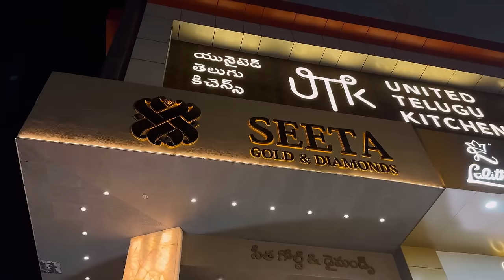Diamond Black Beads Jewellery Shopping Vlog🛍️ || Family Time || Jewellery Collection || Divya Vlogs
Hi

Store details :
SAddress: Shop No E - 1, Ground Floor, Tapadia Maruti Infinity Mall, Gangaram, Engineers Enclave, Chanda Nagar, Hyderabad, Telangana 500050eeta Gold & Diamonds